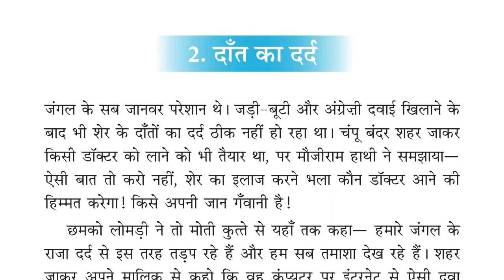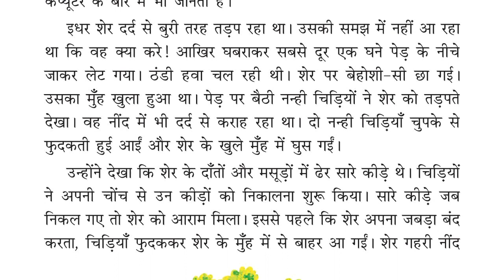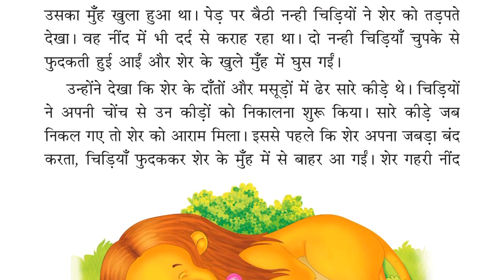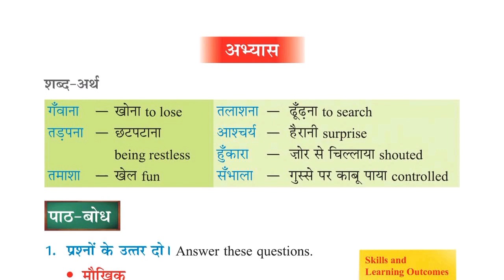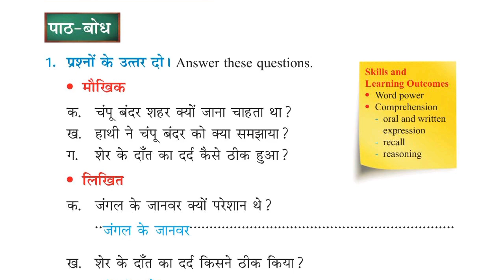दांत का दर्द। हिंदी कथा।बच्चों को हिंदी पढ़ने का अभ्यास कराए। Reading practice for kids. Moral Story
Help Your Child Practice Reading at Home

Make a Special Reading Spot. Let reading be a special part of every day. ...

Ask Questions. As you read together, ask questions about the book to build comprehension skills. ...

Make Time for Mistakes. Encourage your child to read out loud to you. ...

Re-Read Favorite Books. Help your child grow into a confident reader. ...

Read for Fun.

खुद पढ़ें: बच्चों में पढने की आदत डालने के लिए सिर्फ उनके लिए किताबें रखें ही नहीं बल्कि उनके सामने आप खुद किताबें बोल बोल कर पढ़ें जिससे उन्हें पढने का सही तरीका समझ में आये। बच्चे बहुत जल्दी किसी भी चीज की नक़ल करना सीख जाते हैं ऐसे में आपको पढता देख वे भी बोलकर पढने की नक़ल करते हैं और धीरे धीरे यह उनकी आदत में शामिल हो जाता है।

पढने लिखने को मजेदार बनाएं: बच्चे को यह अच्छी आदत सिखाने के लिए सबसे ज़रूरी है कि आप किताबें पढने को अपनी रूटीन में शामिल कर लें और बच्चे को भी रोजाना इसमें बिजी रखें। इसके लिए बेहतर तरीका यही है कि पढ़ाई लिखाई को बोरिंग न बनाएं बल्कि उसे एक गेम की तरह लें और ऐसे तरीकों को अपनायें जिससे बच्चे का मन लगा रहे और उसे मजा आता रहे। धीरे-धीरे आप पायेंगी कि किताबें पढना आपके बच्चे की आदत में शामिल हो गया है।